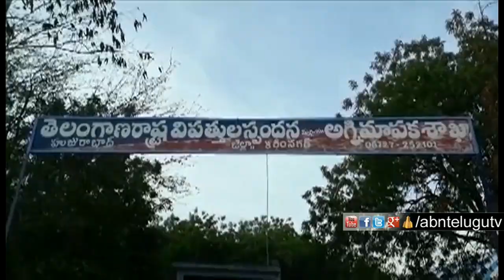అగ్నిమాపకదళాన్ని ఆమ్మో అనిపించిన పాము | ABN Telugu